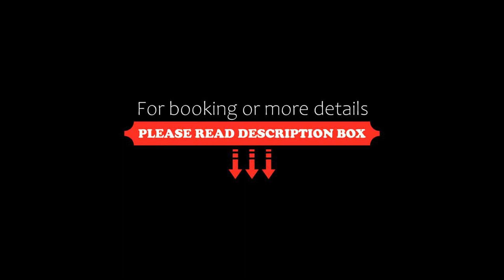Résidence Le Chamois d'Or, Val Thorens, France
About Property:
You're eligible for a Genius discount at Résidence Le Chamois d'Or! To save at this property, all you have to do is sign in.
Located in the heart of Val Thorens near the departure of hiking trails, this property features a self-service laundry room, free WI-FI and a private parking lot (subject to availabilities). A ski rental shop, a pub, a restaurant and a supermarket are also located in the same building.

With a balcony opening onto the mountains, all the studios an...
Property Type: Hotel
Address: Rue du Soleil, 73440 Val Thorens, France
Searching For
1. Résidence Le Chamois d'Or - Val Thorens - France
2. Résidence Le Chamois d'Or - Val Thorens - France Address
3. Résidence Le Chamois d'Or - Val Thorens - France Rooms
4. Résidence Le Chamois d'Or - Val Thorens - France Amenities
5. Résidence Le Chamois d'Or - Val Thorens - France Offers and Deals
Audio Credit:
Track Title: Reasons To Hope
Artist: Reed Mathis